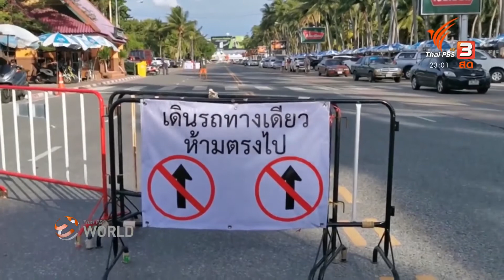Thai PBS World ( June 8, 2020): Reopening of Bangsaen beach